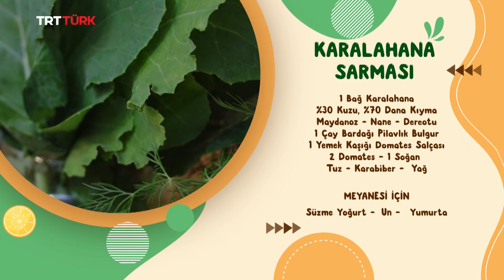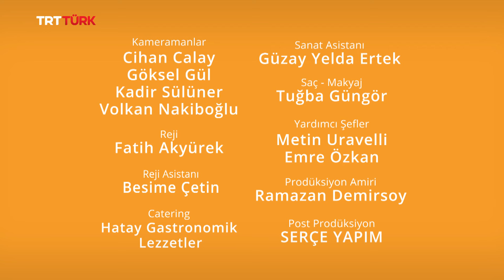Kara Lahana Sarması | Şef Olacak Çocuk- 7. Bölüm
İki kuşak arasında geçen eğlenceli sohbet...
Geleneksel lezzetler ve özel tarifler... 🍽️

Şef Zeki Açıköz, mutfak ustalığının inceliklerini ve kültürümüzün değerlerini ŞefOlacakÇocuk Bade Cemre Çalışkan ile paylaşıyor.👨🏻‍🍳